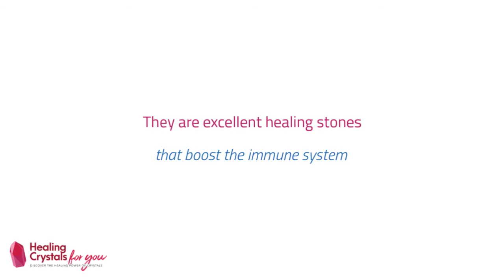Lepidolite: Crystal Meanings & Uses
Lepidolite aids anxiety & stress as it contains lithium. It helps grief & loss, brings emotional healing & peace. Want to learn more?

Enhances meditation with strong Spiritual healing energy that also creates a Divine connection. It aids joy, peace, serenity & love to flow in your life.

Want to learn more about healing crystals? Then you're in the right place. There's so much to learn about crystals and stones! So I decided it would be beneficial to create a series of very short videos to help you to discover the important facts before you read more.

Watch the videos here to discover lots of free information about using individual crystals & stones.  Then checkout the information on the site to learn more. The link to the site page about the crystal featured is below every video.

Love and light Liz